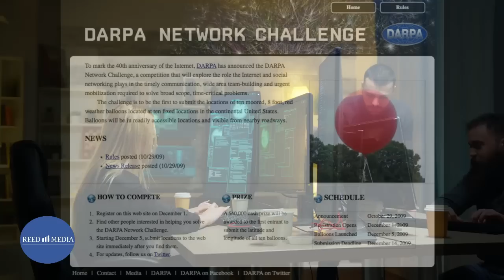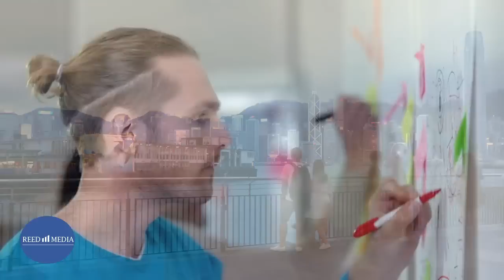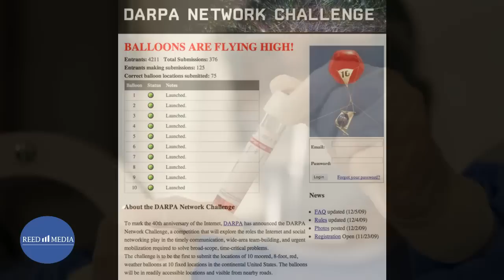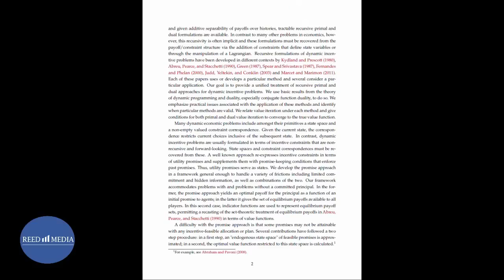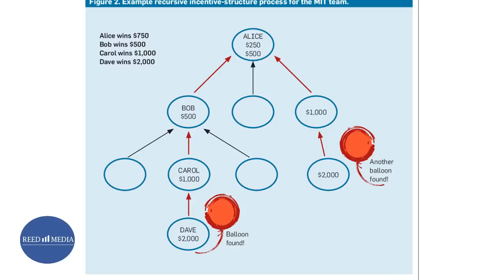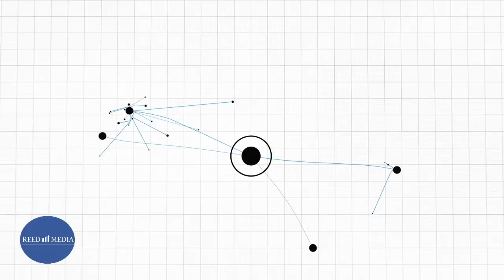How 10 Red Balloons Started Crowdsourcing: DARPA Network Challenge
To mark the 40th anniversary of the internet. The Defense Advanced Research Project Agency announced the DARPA Network Challenge. The competition required participants to discover the exact position of 10 large red weather balloons that DARPA placed in undisclosed locations across the continental United States

The challenge took the minds of some of the smartest people in the country, culminating in the first look at web-based crowdsourcing. The results were astonishing…